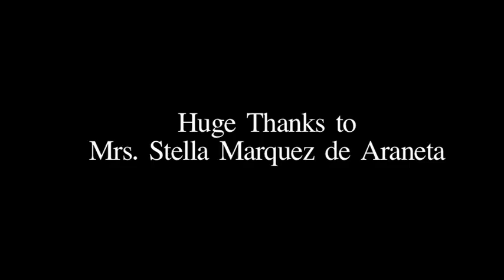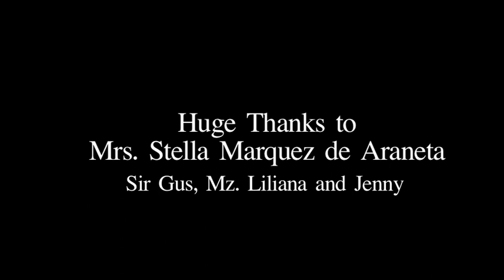Mabuhay Tribute to Bb. Pilipinas Charities and the 24 Official Bb. Pilipinas '10 candidates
Mabuhay Beauties pays tribute to the 24 official candidates of the 2010 BB. PILIPINAS Beatuy Pageant and the organizers headed by Mrs. Stella Marquez de Araneta, along with Sir Gus, Mz. Liliana and Jenny.